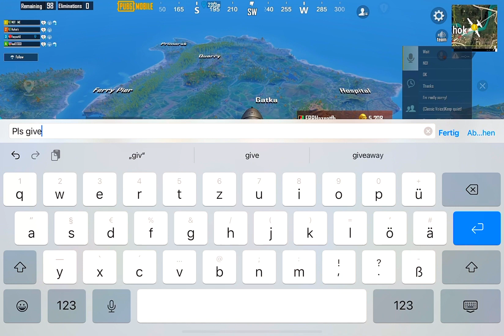Poor Victor Challenge Random Player 🥵